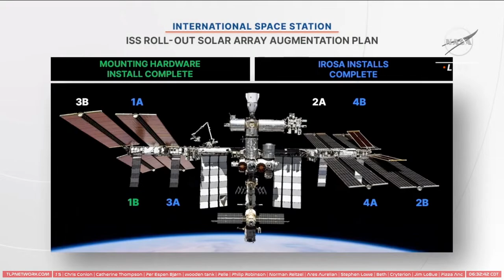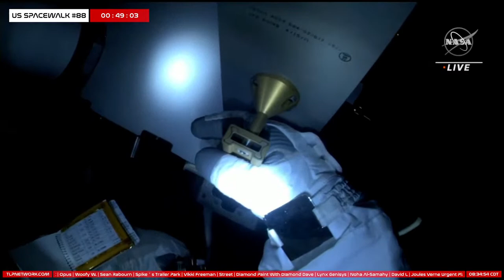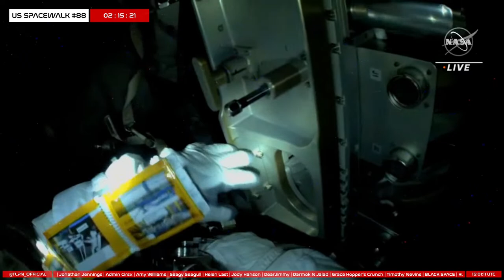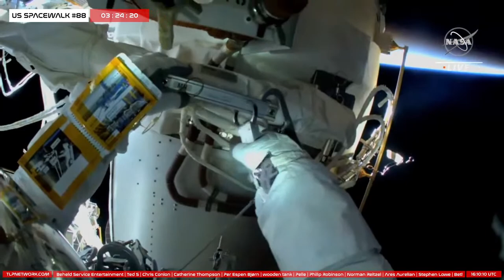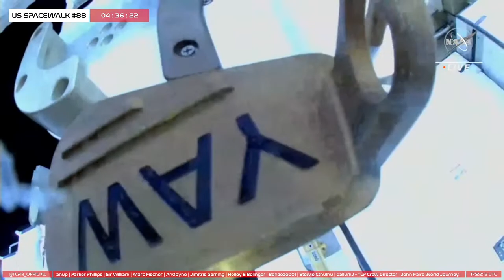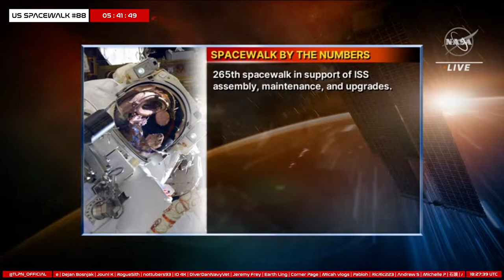LIVE! ISS Spacewalk To Install IROSA Solar Array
Expected to begin at approximately 8:55 am EST

LAUNCH TIMELINE
00:00:00 - Start of Stream

VIDEO SOURCES:
NASA